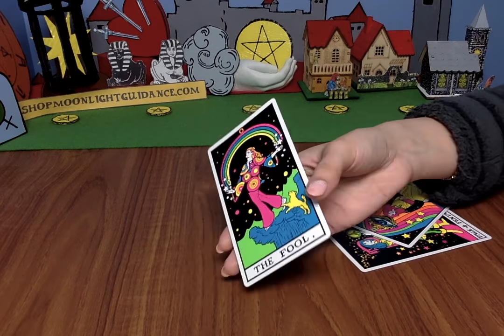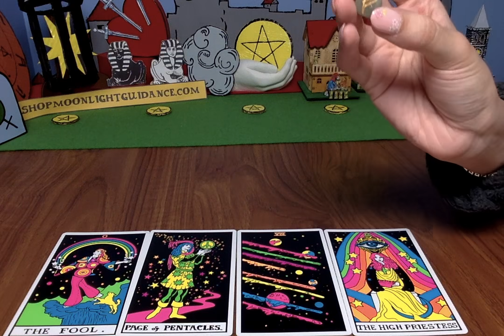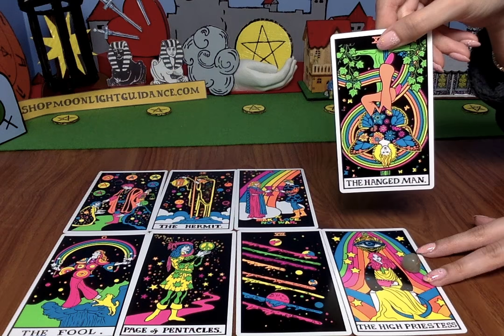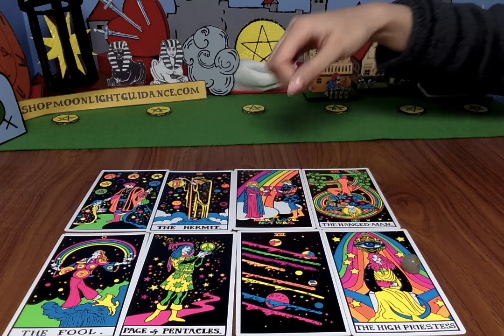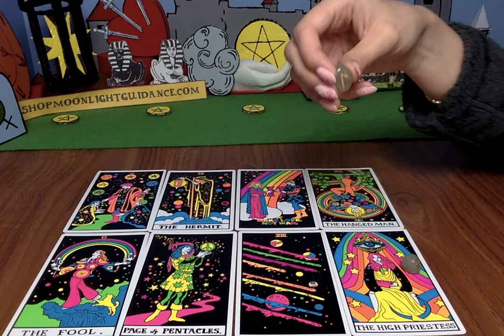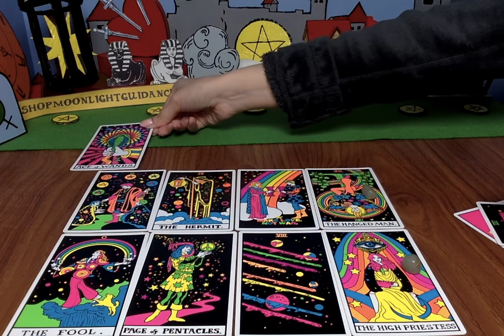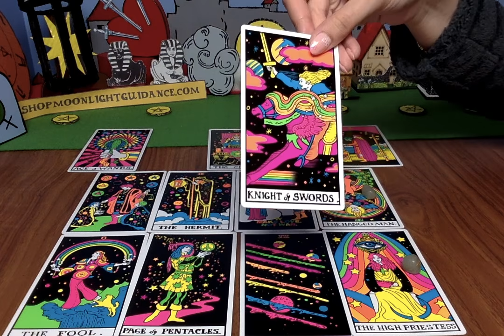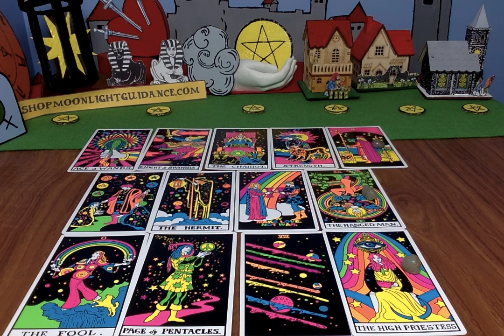GEMINI JULY, AUGUST, SEPTEMBER 2021 *PREPARE YOURSELF GEMINI!!!!* 📆🔮😱 Tarot Runes Reading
🔮 PRIVATE READINGS:
🚨Delivered WITHIN 12-24HRS!🚨
ACCEPTING CLIENTS WORLDWIDE.

Set notifications to all. Leave a comment in a video for the current month. 5 WINNERS will be announced in a video, posted the 1st of the following month. Good luck!

👉🏼 PURCHASE MY FAVOURITE Tarot Cards HERE 👈🏼
Magicseer WHITE CLASSIC TAROT
Magicseer BORDERLESS TAROT
Magicseer HOLOGRAPHIC TAROT

📭 MAIL:
Moonlight Guidance
Felixstowe, Suffolk,
IP11 1BW,
UK

This reading is for Gemini